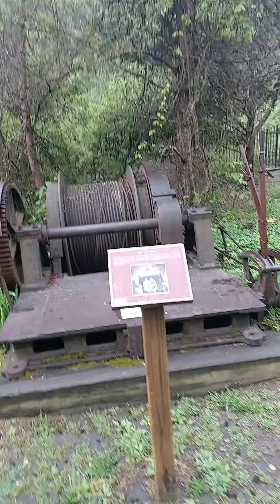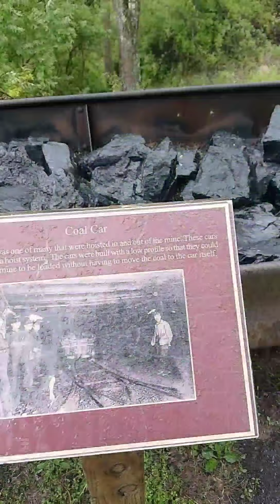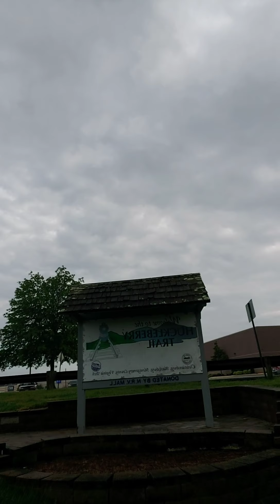Mi primer Hiking!: Huckleberry Trail, Blacksburg, Virginia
Mi primera caminata larga/ Hiking!: Huckleberry Trail, Blacksburg, Virginia.